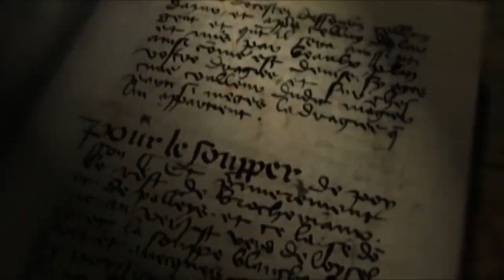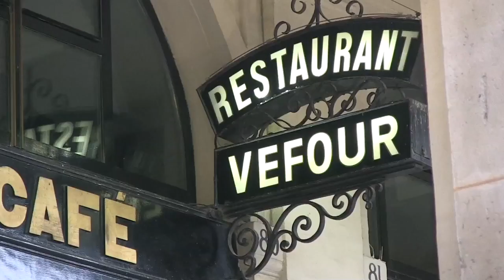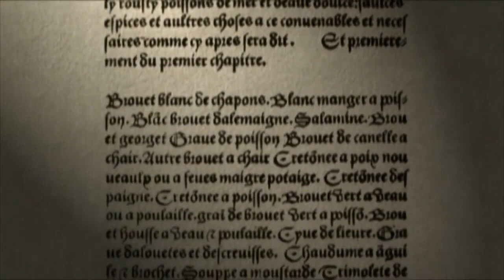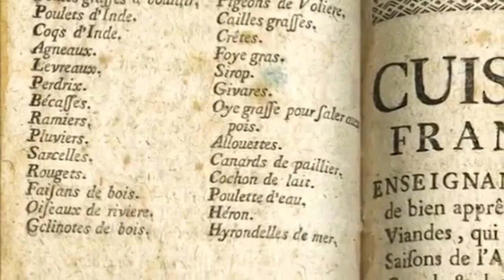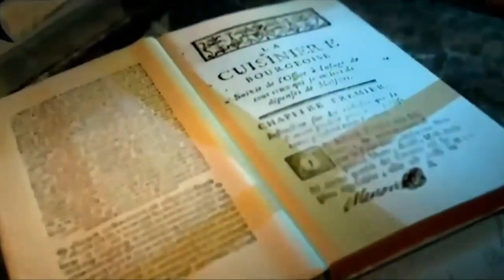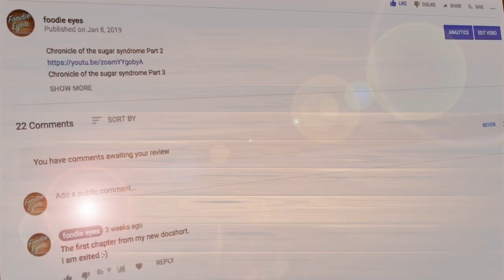Anthropology of Food and Eating, Cuisine of France, food history timeline By Friendly Dalek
In this video, we will examine the chronicle of the haute French cuisine, that developed in the Palace of Versailles until the French Revolution in 1789.
Until the beginning of the 16th century French cooking was unpretentious, basic and quite simple as in England
These are the years in which the exotic spices from the east, especially the salt, were discovered Pepper, saffron, cinnamon and mustard The urban legends say that pepper grew in the fields near paradise, The Ginger and Cinnamon came from an Egyptian fishing network On
the Nile waters And reached there through a stream of heavenly river that intersects with the Nile French cuisine, consists of the cooking traditions and practice, from France.
In the 14th century Guillaume Tirel, a court chef known as "Taillevent, wrote Le Viandier, one of the earliest recipe collections of medieval France.
During that time, French cuisine was heavily influenced by Italian cuisine. In the 17th century, chefs François Pierre La Varenne and Marie-Antoine, Carême spearheaded movements that
shifted French cooking away from its foreign influences and developed France's own indigenous style. Cheese and wine are a major part of the cuisine.
They play different roles regionally and nationally, with many variations and appellation d'origine contrôlée, (AOC) (regulated appellation) laws.
French cuisine was made important in the 20th century by Auguste Escoffier to become the modern haute cuisine;  Escoffier, however, left out much of the local culinary character to be found in the regions of France and was considered difficult to execute by home cooks.
Gastro-tourism and the Guide Michelin helped to acquaint people with the rich bourgeois and peasant cuisine of the  French countryside, starting in the 20th century.
Gascon cuisine has also had great influence over the cuisine in the southwest of France.
Many dishes that were once regional have proliferated in variations across the country.
Knowledge of French cooking has contributed significantly to Western cuisines. Its criteria are used widely in Western cookery school boards and culinary education.
In November 2010, French gastronomy was added by the UNESCO, to its lists of the world's "intangible cultural heritage".

Food Anthropology on Television,
Ethnographic Culinary Adventures,
Introduction to Anthropology of Food,
The Anthropology of Food and Eating,

french gastronomy of louis xvi,
chronicle of the haute French cuisine, Caterina de Medici kitchen,
CUISINIER FRANCAIS 1651 by Francois de la Varenne,
history of food,
anthropology of food and culture, food history timeline,